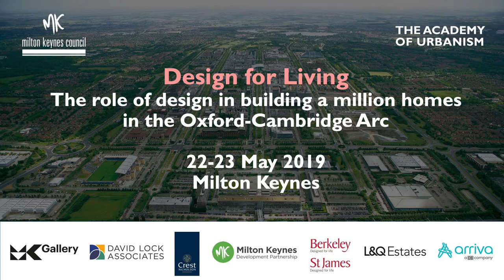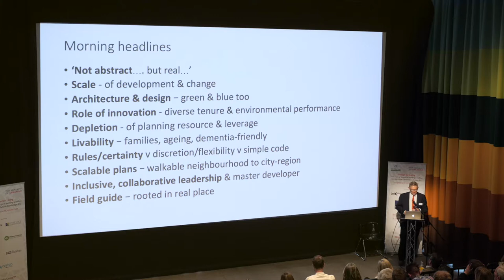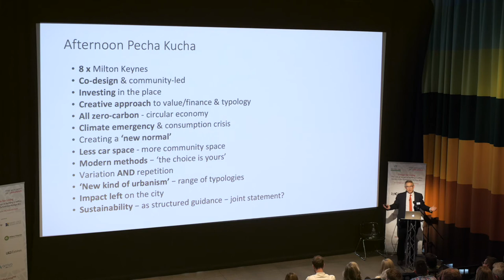Design for Living: Key learning points – Kevin Murray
Kevin Murray AoU (Director, Kevin Murray Associates) speaking at 'Design for Living: The role of design in building a million homes in the Oxford-Cambridge Arc' on 23 May 2019 at MK Gallery, Milton Keynes.